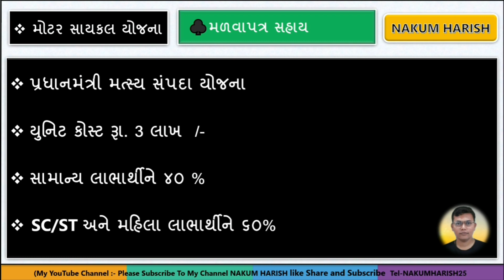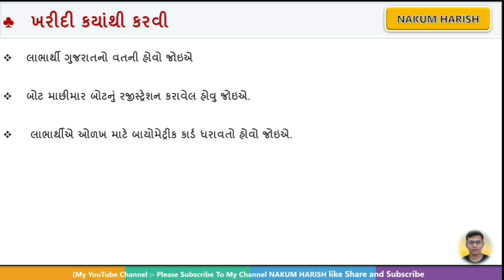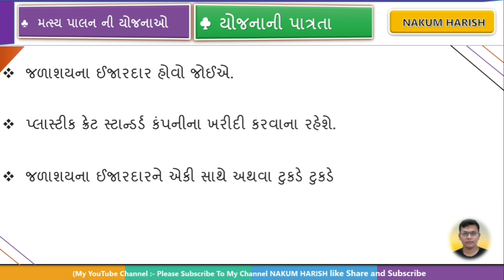3 નવી યોજના આવી 2022 || plastic kerate solar light e rickshaw Yojana || રીક્ષા લેવા માટે સહાય આવી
કોમ્પ્યુટર કોર્ષ બિલકુલ ફ્રીમાં અને સાથે સર્ટિફિકેટ પણ મફતમાં મળશે લિંક

આ વિડીયો માં 5 નવી યોજના આવી  તેના વિશે વાત કરેલી છે

farmer subsidy Yojana bhagait Yojana start
Yojana start portal
latest farmer subsidy Yojana start how to apply online
khedut former subsidy Sahay
plug nursery
dragonfut Sahay Yojana latest new

🌐 kindly information 🌐

1. No delicacy or editing of the videos is allowed without the written permission of the publisher.

2. All the disputes are subject @ Copyright Reserved